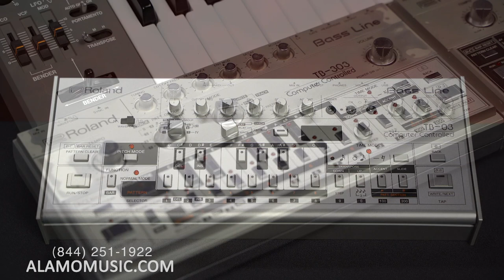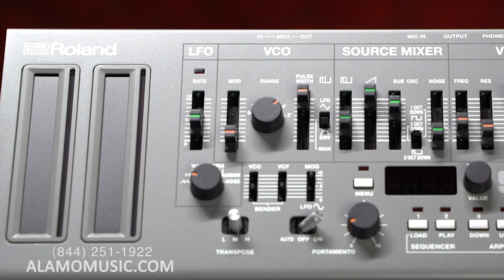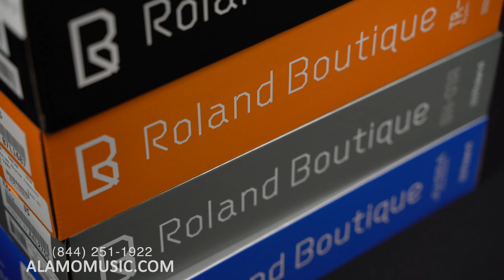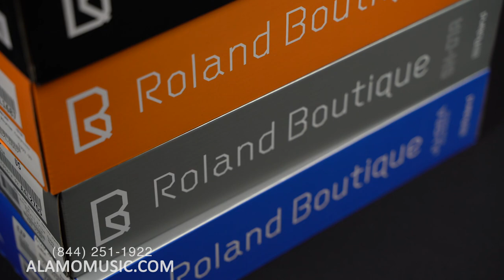Roland Boutique Series: Our Top 5 Ranking of Roland's Classic Synth Reproductions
Amidst our current synthesizer renaissance, many manufacturers are bringing incredible analog and digital synths to much more affordable price ranges without sacrificing tone or build quality. Namely, Roland's Boutique line has brought reproductions of some of their most famous instruments to the forefront, offering compact and accurate emulations of several classics. Here's our ranking of the current production line, along with some sound samples and history of each of the synths they emulate.

5.) 5:46 - SE-02 (demo at 7:51)
4.) 15:11 - TB-03 (demo at 18:14)
3.) 23:43 - SH-01A (demo at 25:47)
2.) 30:39 - TR-08 (demo at 33:48)
1.) 41:17 - JU-06A (demo at 44:40)